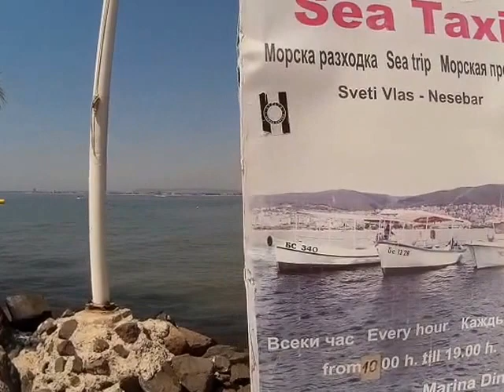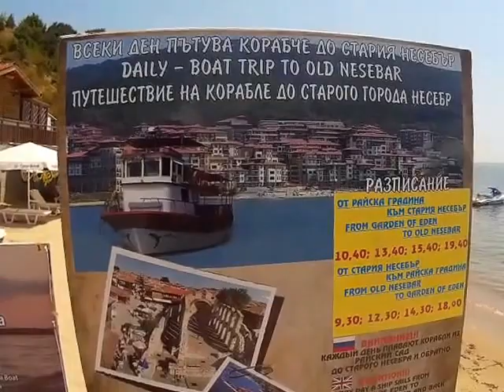Болгария. Святой Влас. 7 июля 2015 г.